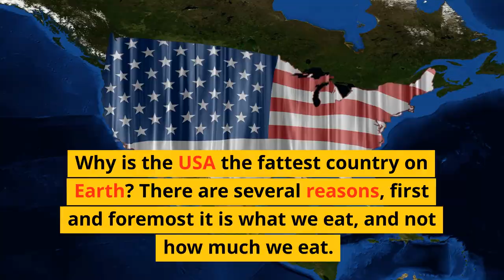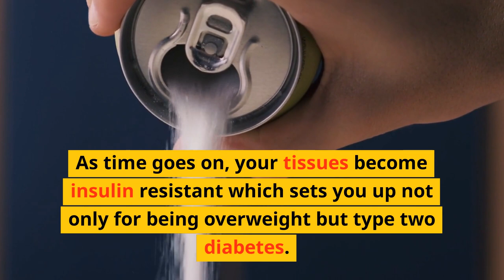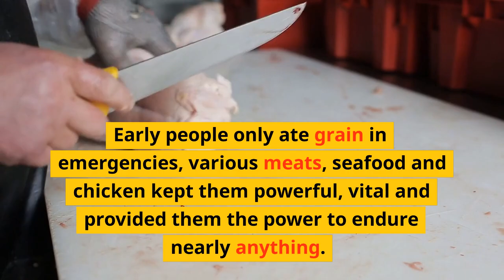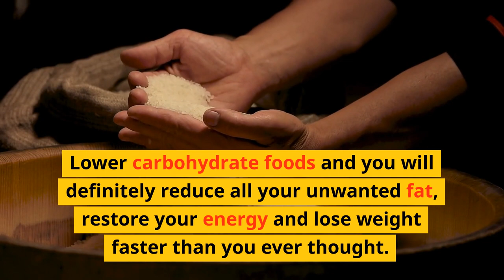How to lose weight & how we eat?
Why is the USA the fattest country on Earth? There are several reasons, first and foremost it is what we eat, and not how much we eat.

Problem number one: The weight loss industry

The weight loss market is a multi-billion dollar business. The objective of this market is not to help you get slimmer but rather to help them get richer and richer.

Every journal, TV show, infomercial and newspaper ad delivers a concept that if you will only buy their book, video or work out system you will look like the attractive, and lose weight fast.

The truth is most of this is completely useless and they know it. So they just keep moving out more and more understanding full well that you will buy the next great guarantee, over and over and over.

It doesn't matter how many ab workouts, sit-ups or how many of these ab burning tools you use you probably will never get a smooth set of 6 pack abs until you get your body fat down to at least 5%. You can't lose weight fast with workouts that are only targeting one particular area regardless of what the ads say.

Problem number two: the High carbohydrate diet.

Our western high carbohydrate diet. Carbohydrates come mainly from grain. Grains are less expensive to generate, deliver, shop and generate into products in our food.

Grains are mostly starchy foods and starchy foods becomes glucose as it is digested. The glucose peak in turn causes a blood insulin spike. Your muscle tissue can only use and store just enough glucose so the unwanted gets transformed into fat. You could call Insulin the invisible fat storage hormone. Hidden because nobody thinks about blood insulin unless they are referring to diabetic issues.

As time goes on, your tissues become insulin resistant which sets you up not only for being overweight but type two diabetes.

Our forefathers were hunter-gatherers. Their diet was loaded with proteins as well as vegetables. Grains are nothing but plant seeds. Take a hand full of rice plant seeds and pop them in your mouth and chew. Not very nice... not very nice at all.

Early people only ate grain in emergencies, various meats, seafood and chicken kept them powerful, vital and provided them the power to endure nearly anything. Modern illnesses like joint illness, diabetic issues and cardiovascular illness were almost unknown.

The mainstream wants you to believe that eating less and moving more is the right way to control fat. Trouble is, nobody can stay like that consistently. Reducing calorie consumption and running around like a rabbit gets old real fast. The best way to lose weight fast is to seriously restrict carbs, eat a lot of proteins as well as, vegetables and nut products which will help you to lose weight fast, and maintain an overall healthy weight.

Make sure your daily eating plan is loaded with proteins, various meats, seafood and chicken. As well as vegetables, fruits and nut products. Lower carbohydrate foods and you will definitely reduce all your unwanted fat, restore your energy and lose weight faster than you ever thought.